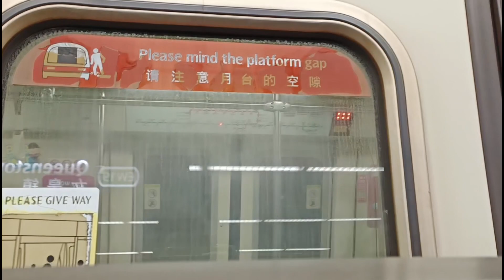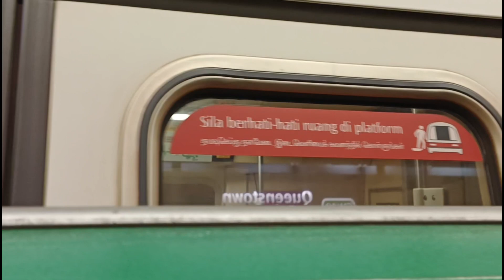[Queenstown Downroute] SMRT Trains - SIE C651 [207/208] at Queenstown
Date filmed: 7 December 2023
Time of recording: 0557hrs-0602hrs
Towards: Queenstown (1st clip), (2) Tuas Link (2nd clip)
Train Model: Siemens Aktiengesellschaft C651
Train Run: 307
Depot of Origin: Tuas West Depot
Final Destination Depot: Tuas West Depot
Carriage filmed at: -

This video features a SIE C651, 207/208, which is from TWD doing a downroute from Tuas Link all the way to Queenstown to start service.

Ever wondered where Runs 307 & 311 on weekdays start service from? Well, this video should answer it.

Both Run 307 & 311 get deployed from TWD and go straight to do the downroute from Tuas Link all the way to Queenstown Eastbound. Then, in this video, you would see that 207/208 utilized Queenstown Crossover to head over to the Westbound Platform and start service as a fresh train from there. And there are only 2 runs for the weekday schedule that does this downroute from Tuas Link to Queenstown. The other "Do Not Board" that was seen on the RATiS when 207/208 departed was Run 311 531/532, also doing the same downroute as Run 307 207/208.

If you want to watch Run 115 downrouting to Jurong East, you can also watch this video: